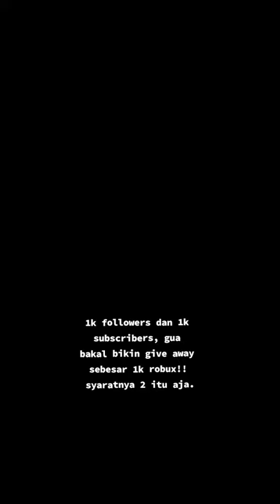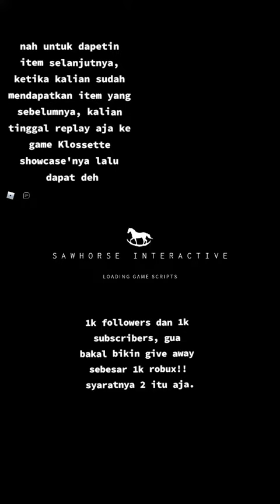[EVENT] Cara Mendapatkan KLOSSTTE X BUILDER_BOY PURSE & KLOSSETTE OVERSIZED SWEATER!!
my channel. What is Roblox? Roblox is an online virtual playground and workshop, where kids of all ages can safely interact, create, have fun, and learn. It’s unique in that practically everything on Roblox is designed and constructed by members of the community. Roblox is designed for 8 to 18-year-olds, but it is open to people of all ages. By participating and by building cool stuff, Roblox members can earn specialty badges as well as Roblox currency called robux. They can use robux to shop at the online catalog to purchase avatar clothing and accessories.